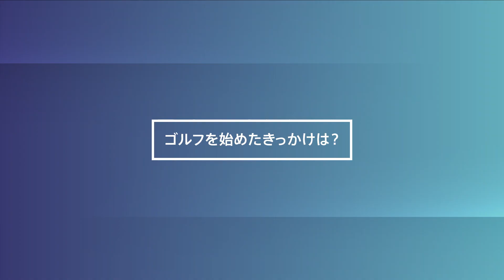「Discover Your Green」～植竹勇太編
「子供に夢を与えれるよう活躍して、ジュニアゴルファーをたくさん輩出しお世話になった地元、北海道を盛り上げたい」という植竹勇太プロの想い

ゴルフから社会を元気にしていきたい！とJGTOが展開しているキャンペーン#DiscoverYourGreen
みなさんの想いやアクションも